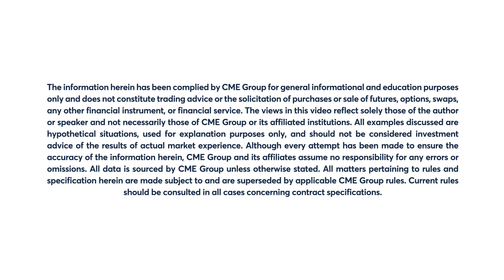May 20 Metals Commentary: Todd Colvin